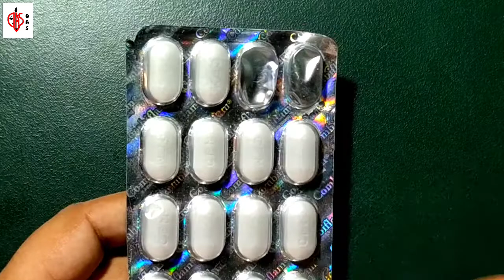Painting on combiflam | medicine painting | सिर दर्द की गोली पर पेंटिंग | Deepika art studio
Hello everyone...
This video is on how to make a painting on medicine tablet

 This is look like a miniature painting.
 I used fabric colour .you can use acrylic  colour or bold marker also..

Same I'd on
Hello
Shareme